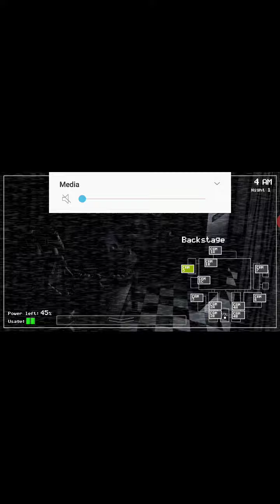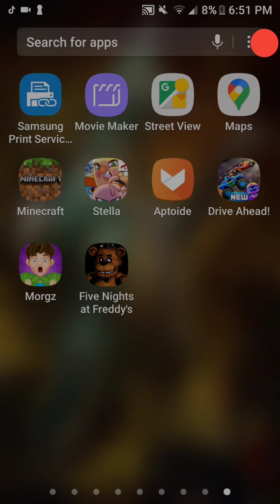Five Nights at Freddy's part 1